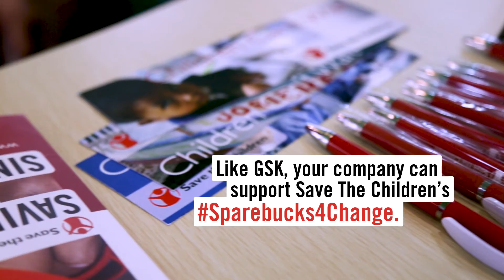WATCH: He only has 4 children, but he's supporting hundreds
Maxim is a father of four. Outside his own family, he also supports children in need. How does he do it?

Sparebucks4Change is Save the Children's workplace giving program that allows employees to share a portion of their monthly salary with children in need.

The process is quick & simple.

We work with the HR departments of various companies to process the donations through hassle-free salary deductions. Let us know if your organization would like to partner with us for SpareBucks4Change.

Signing up is voluntary. You get to decide how much you're willing to share. No amount is ever too small to make a great impact in the lives of children.

Join SpareBucks4Change today.